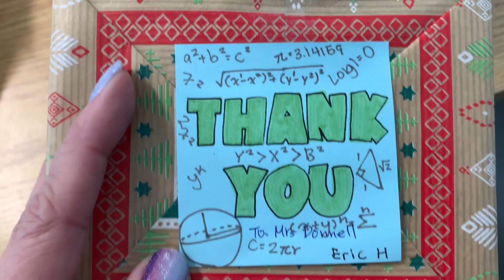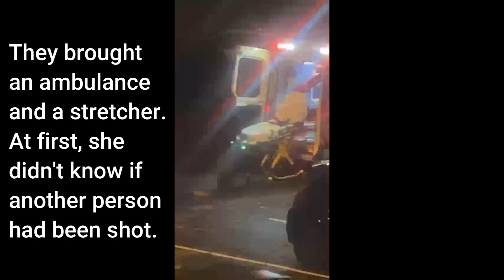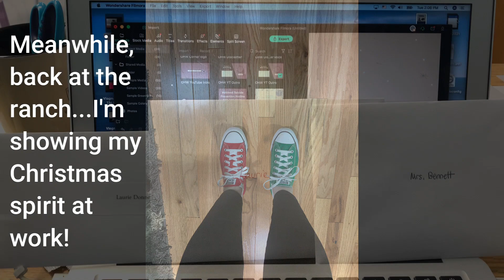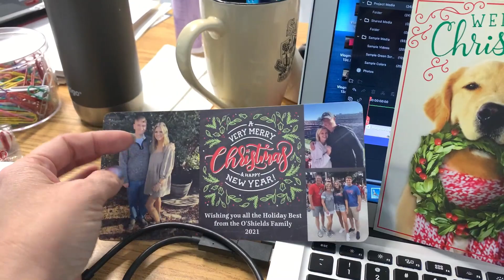VLOGMAS DAYS 14-20: POLICE chase, Diet Crashing, Painting, Kids Playing, and a NEW hair Cut!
My kids were playing Rubik's Race. My sister and I have been playing it since we were kids. It's simple, and fun! Here's a link to it:

Since I have been so  busy, I decided to just combine several days of Vlogmas into one video for Days 14-20. Since I quit my job, my bosses wanted me to do a lot of my January work before I left to avoid overloading the folks that I'm leaving behind. Not really cool for me, but at least it lightens the load for the teachers taking over until they find a replacement for me.
The rest of this video is full of things we have done this past week: new haircut, painting a few walls that I sit in front of to fiIm, my last day at my old job, roasting hot dogs over the fire pit, new glasses, a police chasing a murder suspect in Braylin's front lawn, and more!

T-shirts to send a positive message to the world
Fabric and Sewing supplies for your creative side

One Happy Widow lives in:
Milner, GA

//CAMERA GEAR USED:
My camera
Camera Cage
Wide Angle Lens
Bluetooth camera remote
Ring light w/Tripod
SD Card reader adapter
Joby GorillaPod Tripod
SD Card
Studio Lighting Kit

Helping you find your happy in the grieving process
Life, Love, and Laughter after Loss